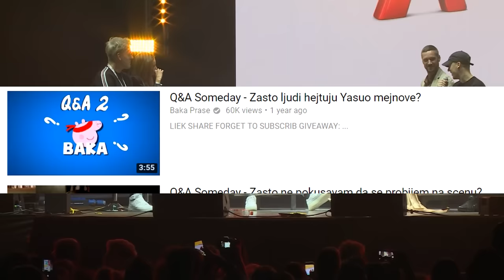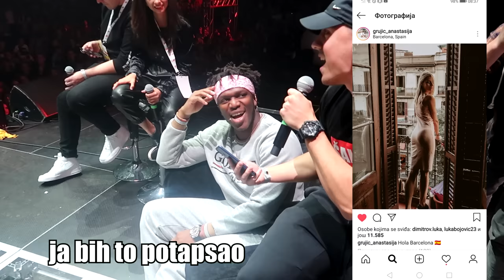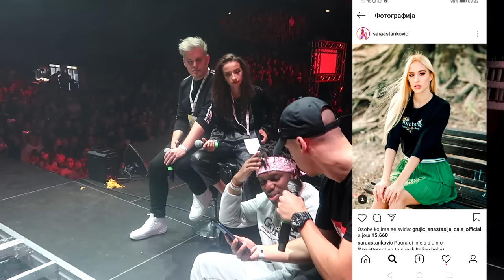SMASH OR PASS /W KSI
SMASH